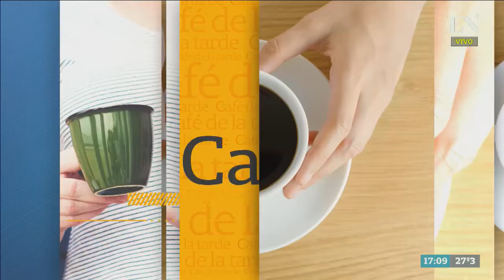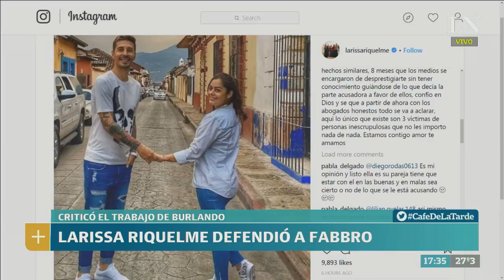Fabbro fue detenido por abuso sexual: por qué es el "delito más impune" - Café de la Tarde